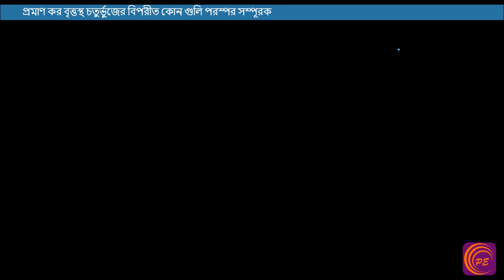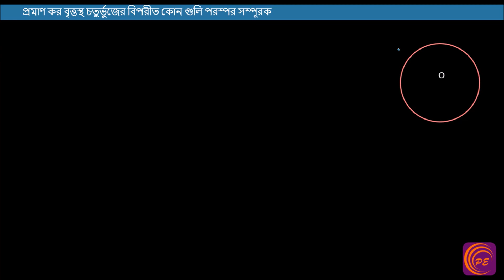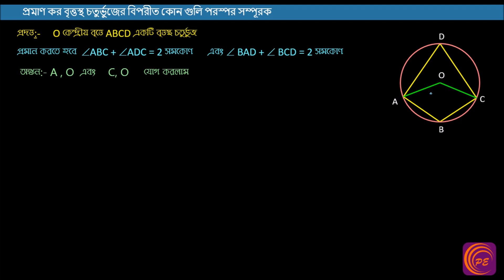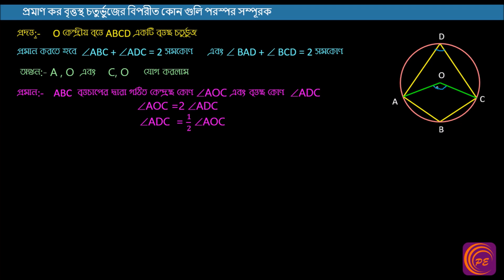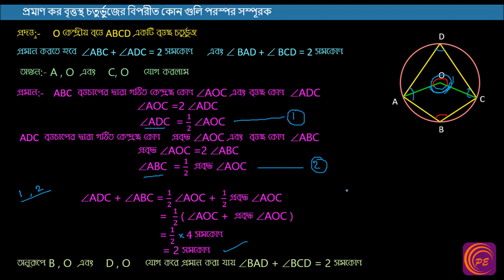প্রমাণ কর বৃত্তস্থ চতুর্ভুজের বিপরীত কোন গুলি পরস্পর সম্পূরক/Class 10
প্রমাণ কর বৃত্তস্থ চতুর্ভুজের বিপরীত কোন গুলি পরস্পর সম্পূরক
Class 10
Geometry

ছাত্র ছাত্রীরা যখন বাড়িতে পড়াশোনা করে অনেক বিষয় বুঝতে অসুবিধা হয় কিন্তু সেই মুহূর্তে কাছে কোন শিক্ষক বা শিক্ষিকা না থাকার জন্য সমস্যায় পড়ে অথবা স্কুল বা টিউশনে সমস্ত ছাত্র-ছাত্রীদের একসাথে পড়ানো হয় কিন্তু সকলের শেখার গতি সমান নয় কেউ দ্রুত শিখতে পারে  আবার কারো বুঝতে সময় লাগে ফলে কেউ যা শিখতে চাইছে তা সেই গতিতে হচ্ছে না আবার কারো ক্ষেত্রে বেশি দ্রুত পড়ানোর জন্য বুঝতে অসুবিধা হয়।

এই সমস্যা সমাধানের জন্য PRO-ED CLASS তোমাদের কাছে বিভিন্ন Online  Class নিয়ে এসেছে যেগুলি তোমরা You Tube এ নিজের পছন্দ সময়ে নিজের মতো করে পড়তে বা বুঝতে পারবে।